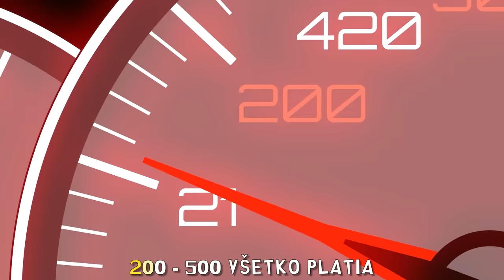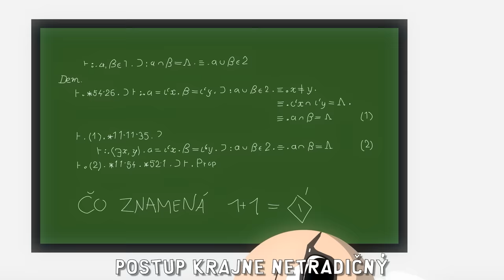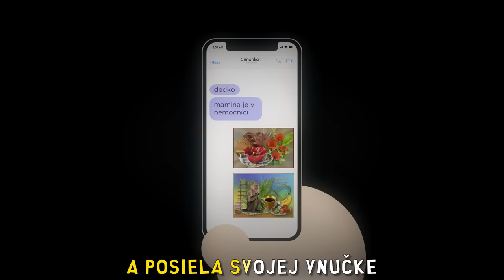DMS feat. Horkýže Slíže - Rampa |Official Video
▶️ CREDITS:
Video: Creative house: Nefkus

Produkcia Randal Group: Jimi Cimbala [hudobná produkcia]